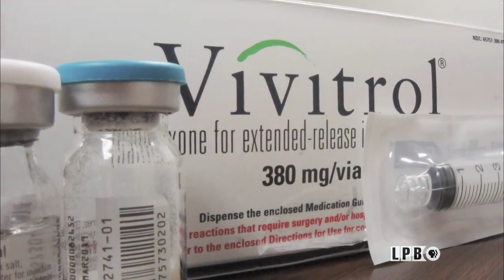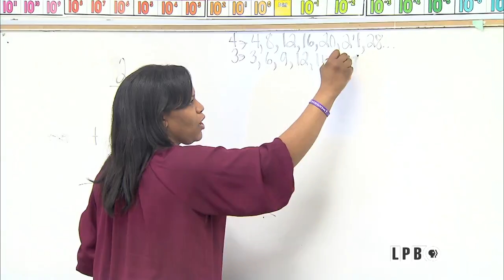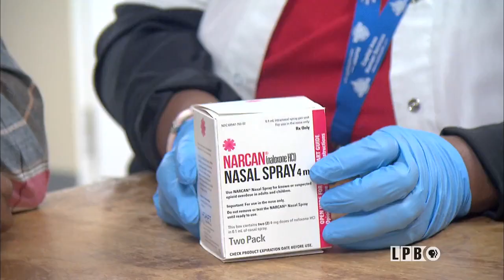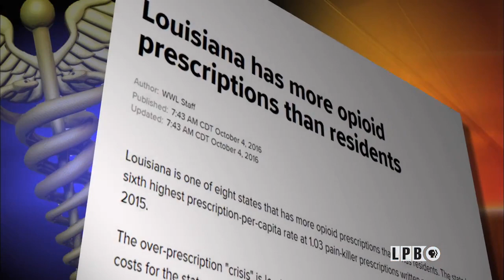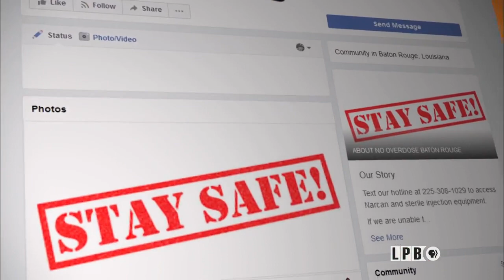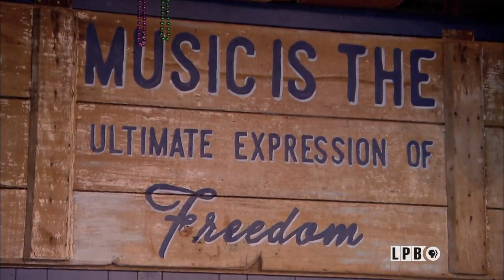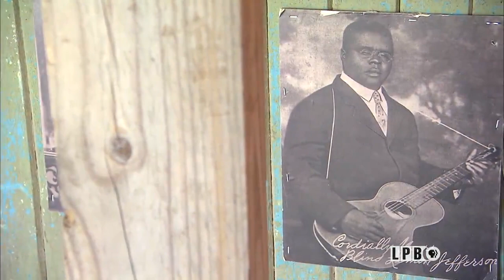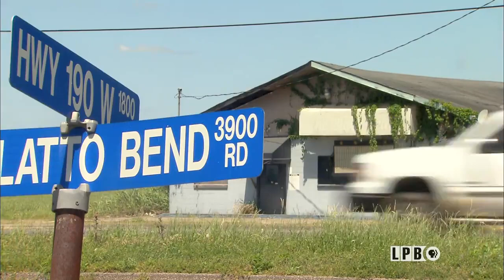Gus Weill, Green Army, Opiods, Juke Joints | Louisiana: The State We're In | 04/13/18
Remembering Gus Weill, Louisiana’s Green Army Coalition, Opiod Epidemic, Juke Joint Exhibit